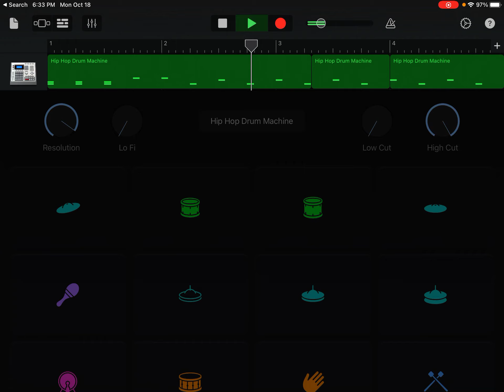New hip hop song